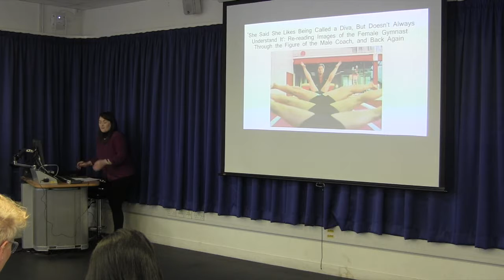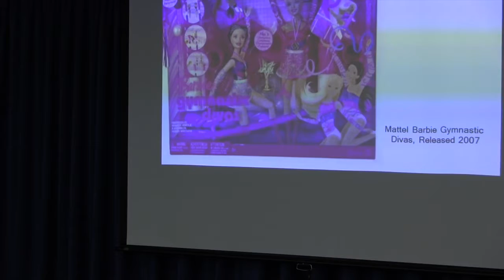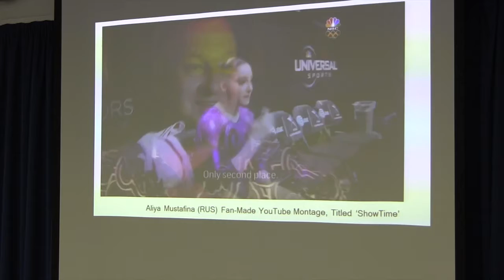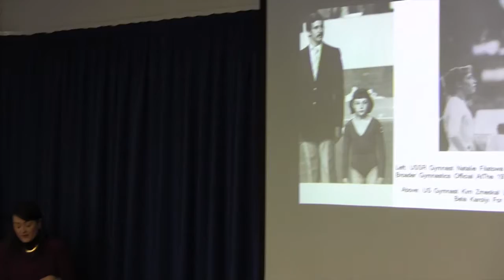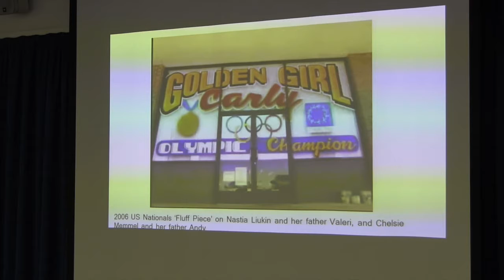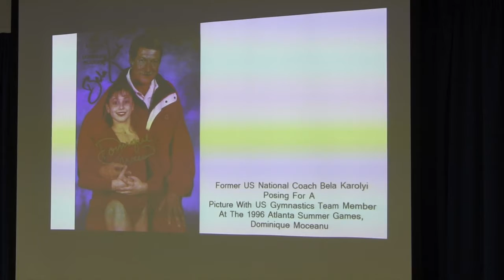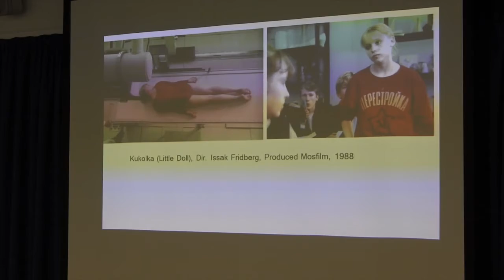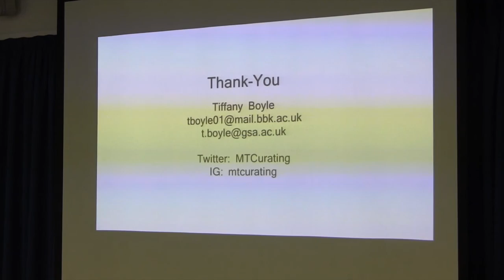Defiant Embodiments: Tiffany Boyle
Defiant Embodiments in Theatre, Sport, and Performance: An Interdisciplinary Symposium. Brunel University London, 29 April 2017.

Tiffany Boyle (Birkbeck): "‘She Said She Likes Being Called a Diva, But Doesn’t Always Understand It’: Re-reading Images of the Female Gymnast Through the Figure of the Male Coach, and Back Again”
Women’s Artistic Gymnastics, as an Olympic sport, is a subjectively-judged and aesthetic discipline, just one branch of gymnastics to have emerged out of a complex history and entanglements between dance, physical education, military drill, and medicinal exercise. The manner in which it is staged is highly performative: combined with deportment, elaborate leotards, make-up and hair styles, the equipment is installed in the arena on a raised podium, a stage-like setting for the various acts the successive rounds of apparatus instill. The male coach (and this role is male-dominated at an elite level) is soften seen patrolling the sidelines as the female competitor performs, waiting to congratulate, appraise, or even reprimand her at the close.

During the Cold War when the winnings of Olympic gymnasts took on significant political clout, the new-found celebrity status of these competitors led to many male coaches switching over to the female discipline. With them, they brought increased acrobatic skills and a preference for an androgynous, pre-pubescent female form. Over time, this infiltrated the image in popular culture of the female gymnast: a child, submissive to a punishing training regimen, presided over by the paternalistic, demanding male coach. Images of the gymnast and coach through the 70s, 80s, and 90s heighten the discrepancies in their bodily dimensions and gender: for example, the coach’s height as he towers over the petite gymnast.

With this in mind, Women’s Artistic Gymnastics may appear to be an unlikely place to look for ‘defiant embodiments.’ The female gymnast/male coach relationship is however significantly more complex and nuanced than the aforementioned typical scenario and corresponding imagery. I propose to put forward alternative readings of this relationship and the figure of the female gymnast, focusing on acts of defiance, expressions of personal agency, and that of the gymnast-as-diva. My paper will draw upon visual culture, particularly broadcast coverage and cinema, including films such as ‘Little Doll,’ 1988, Mosfilm, directed by Isaak Fridberg and ‘Stick It!, 2006, Touchstone Pictures, directed by Jessica Bendinger.